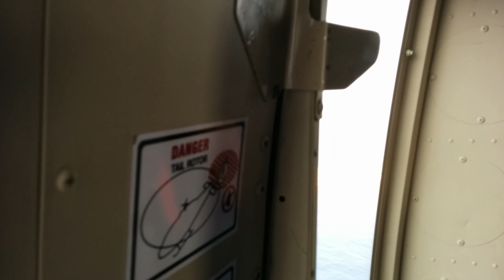OFFSHORE OIL DRILLING RIG - DRILL SHIP - DOLPHIN BOLETTE Part-1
A VIEW FROM HELICOPTER - DOLPHIN BOLETTE DRILLSHIP - COLOMBIA